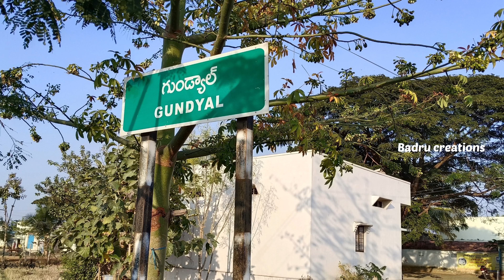Gundyal sri venkateswara swamy temple vlog 2023 || @పాలమూర్_హిందూ_బద్రు